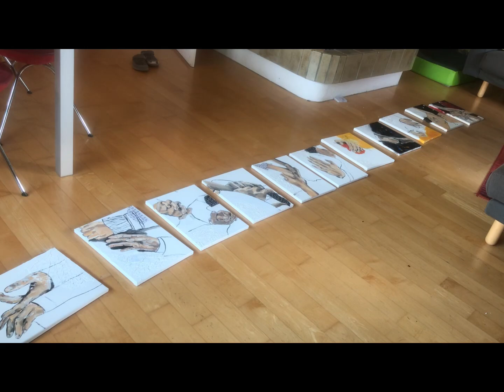Emotionen der Hände - in Process